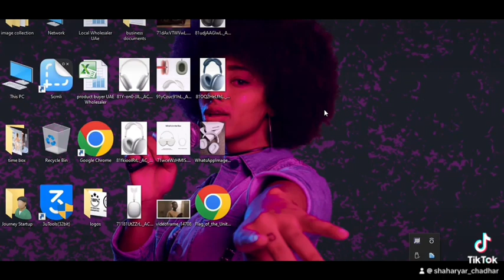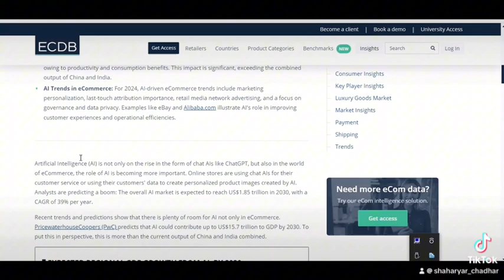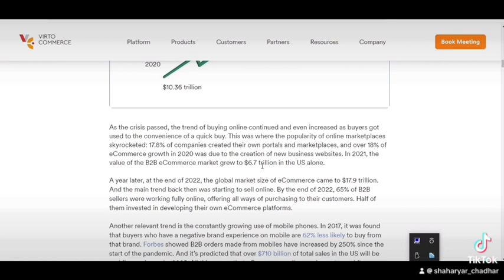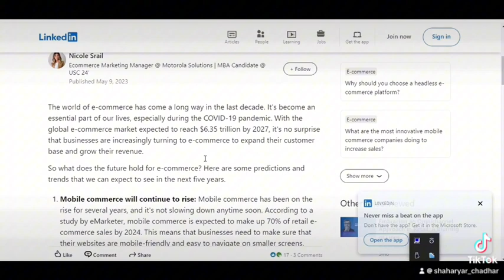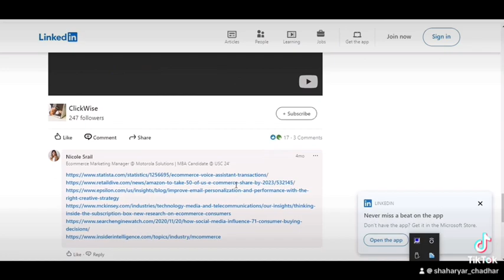What is the future of the e-commerce business?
Whether you're a seasoned e-commerce entrepreneur or simply curious about the future of online shopping, this video offers valuable insights and predictions to inform your business strategies.